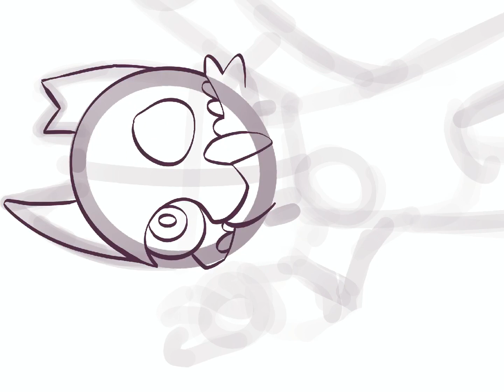The Owl House/King/Speed Paint